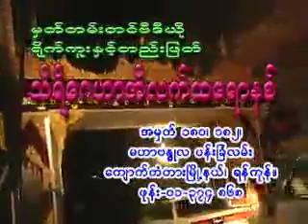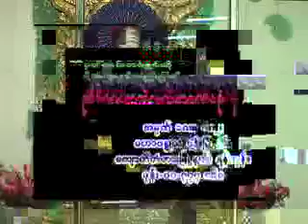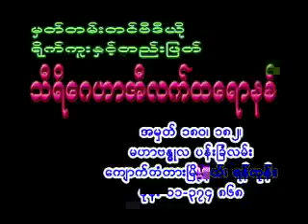၇၀။ အႏႈိင္းမဲ့ အေဖၚ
အရွင္ဆႏၵာဓိက (ေရႊပါရမီေတာရ) ေဟာႀကားေတာ္မူေသာတရားေတာ္မ်ား
၇၀။ အႏႈိင္းမဲ့ အေဖၚ